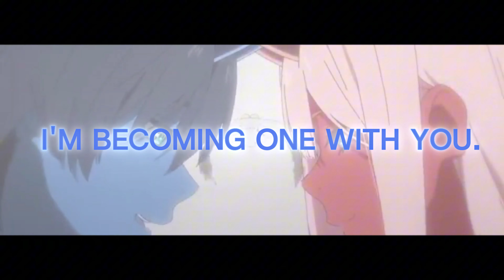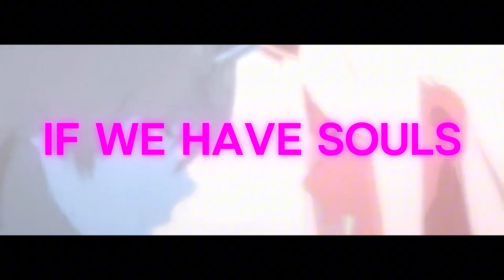Mazikeen | Zero Two {Edit}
I listened to this song when it first came out 3 years ago and i've been wanting to make a edit on this song so here ya'll go.